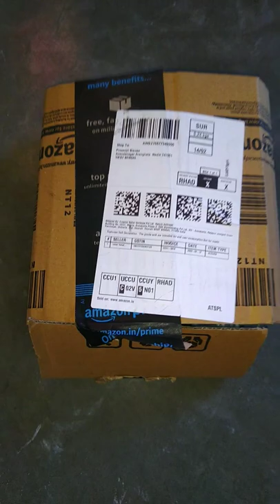Today Review Amazon Plastic Cake Measuring Cup.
INOVERA (LABEL) Plastic Measuring Cups and Teaspoon Tablespoon Spoons Tools Set for Cake Baking and Cooking (Sky Blue) - 12 Pieces